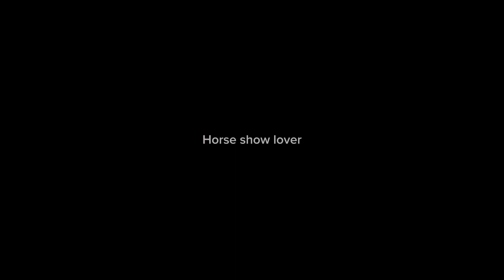Beginner lesson on the mean horse